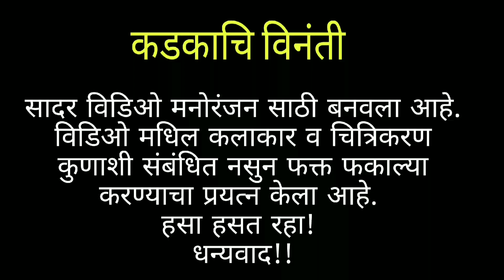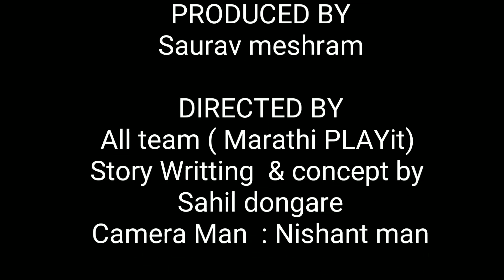यवतमाळकर आणि लस | yavatmal comedy video | yavatmal news || Marathi PLAYit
नमस्कार मित्रांनो !. अत्यंत महत्वाची टीप सादर केलेला व्हिडिओ काल्पनिक आहे आणि कोणत्याही व्यक्ती किंवा गोष्टीशी संबंधित नाही. कृपया टिप्पण्यांमध्ये ट्रोल करू नका कारण ते खूप कमी बजेटमध्ये बनवले गेले आहे. धन्यवाद!

Hello guys ! This video is base on  corona vaccines. How people avoid to take vaccines. But it is necessary to take vaccines 2 dosein their period.
The video presented is fictional and does not relate to any person or thing. Please do not troll in the comments as it is made at a very low budget.        Thanks!
Cast : Aniket bhongade, Darshan gurnule, Aniket sontakke, Nishant meshram, Sahil dongare.
Direction: All team ( marathi PlAYit)
Story Writting & concept :  Sahil dongare
D.O.P.: Nishant mesharm
Edit By: Sahil dongare
Thumbnail: Aniket bhongade, sahil dongare
Produser: Saurav mesharm

SONG CREDITS
Song:  Las ghya Las ghay Marathi version( bell chaio bella chai)
Singar: Niranjan padgaokar
Lyrics: sanjay shridhar
Music arranger & producer : Mahesh mahamuni
Recording Studio : Ajvasan studio (mumbai)
Mixed & mastered @Mixtune music by w keval jaycant
Fluet: dr. Himanshu Gunde
Banjo: kishor mohite
Chorus: chandrakant musicmusic academy
Chorus & instrume record at Elixie studio by vishal bhoyar
Music labbale : Nadhkhula Music